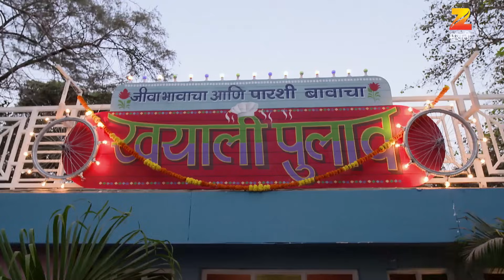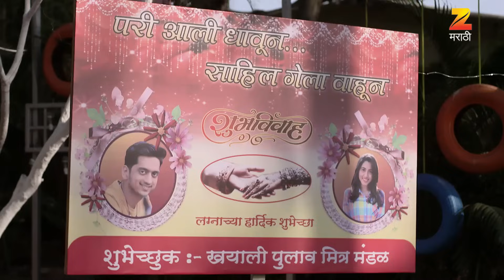साहिलच्या मित्रांनी पालकांची ओळख तपासण्याचा निर्णय घेतला Dil Dosti Dobara |Full Ep 82 | Zee Marathi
Sahil's Friends Decide To Confirm The Identities Of Sahil's Parents. Later, Sahil's Friends Become Perplexed When They Begin Questioning Sahil's Parents.

Show Name : Dil Dosti Dobara
Producer/Star Cast : Shweta Shinde ,Sanjay Khambe Sakhi Gokhale,Amey Wagh

 साहिलच्या मित्रांनी पालकांची ओळख तपासण्याचा निर्णय घेतला

साहिलचे मित्र त्याच्या पालकांची ओळख निश्चित करण्याचा निर्णय घेतात. नंतर, ते साहिलच्या पालकांना प्रश्न विचारू लागतात, ज्यामुळे त्यांना गोंधळ आणि संभ्रमाचा सामना करावा लागतो.